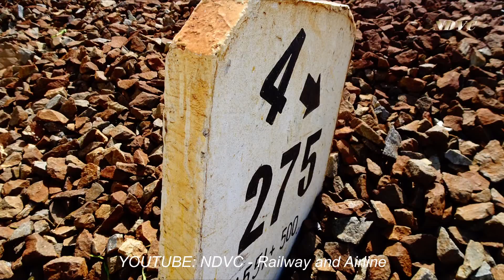ĐOÀN TÀU SPT4 SAIGON - PHAN THIẾT CUA CONG QUA CẦU MƯƠNG MÁN VÀO GA BÌNH THUẬN (24/06/2018)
Đường Sắt Việt Nam - Bình Thuận - Cầu Mương Mán: Đầu máy xe lửa D19E-960 kéo đầu máy Ấn Độ D13E-705 và đoàn tàu SPT4 từ Sài Gòn cua cong qua cầu Mương Mán vào Ga Bình Thuận sáng ngày 24/6/2018.
24062018